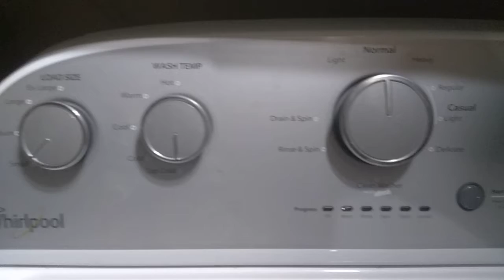The New Dryer is Doing Good so far!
Even though I just started it up